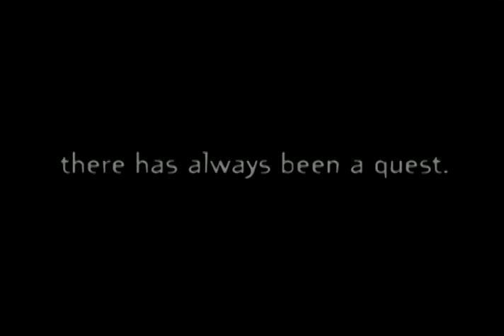Hot Girl in a Hot Bikini Hooters Calendar Girl Photo Shoot!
Get up close and very personal with the hot and flirtatious Hooters 2006 Calendar Girls!  Experience the intimate details of what makes these provocative woman so Hooterific!  Part 6

Players Network, Las Vegas, Hooters Hotel and Casino, Pool, Bikini, Hot  women, Calendar Girls, sexy pose

Players Network